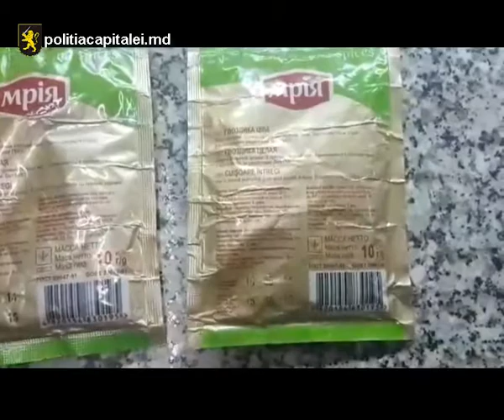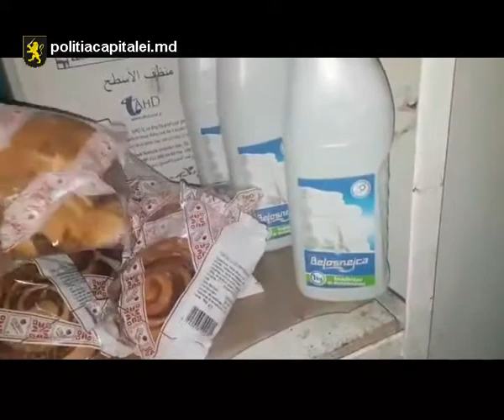Angajaţi neoficial şi produse cu termen expirat